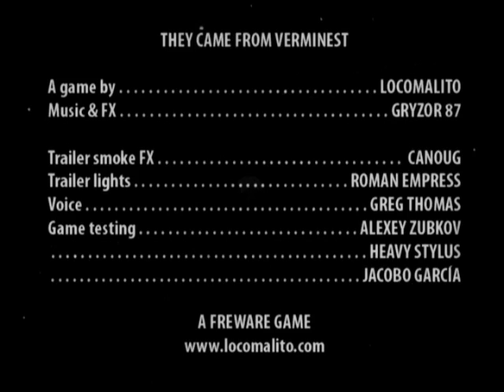They came from Verminest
A homemade trailer for a homemade freeware indie game. We turned my work room into an improvised set with cardboard and clay landscapes, miniature rubber bugs moved with black sticks, incense cones and funnels for smoke effects, and home lamps for directed lights. 3 weeks of hard work, 5 persons involved, and a budget of almost 150€!

Script: "A terrifying army is coming from planet Verminest. Only veteran soldiers can fight back the plague. Take your spaceship and face hundreds of enemy formations, collect equipment and medals and experience the adventure throught five tropical planets. 3 times more thrilling in 3 dimensions. The invincible scorpion, space centipedes and other threats are waiting for you. Are you ready for the clash? They came from Verminest"